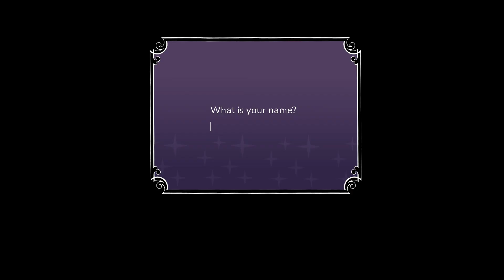A Pinch of Magic Walkthrough Part 1 No Commentary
A Pinch of Magic Walkthrough Part 1 No Commentary Gameplay

Varsha is a young witch who has just graduated high school. While their friends were off jet setting and travelling around the world, Varsha had to go back to their hometown Lynnsdale to take care of their grandparents who ran a small magic store. There were two major issues though: one, magic is strictly banned and two, their grandparents store is on the verge of bankruptcy.

Play as Varsha as you try to revive your grandparent's store, avoid scrutiny by the authorities, and find love—all in one summer.

Pick from 2 main character designs to play as as well as your pronouns
Spend time with 2 love interests
Over 25,000 words
An art gallery with CGs and guest artwork